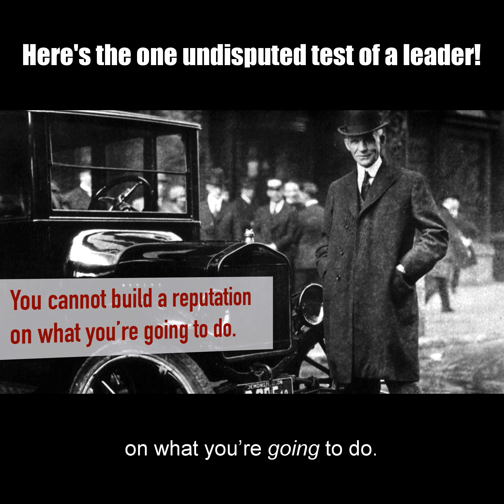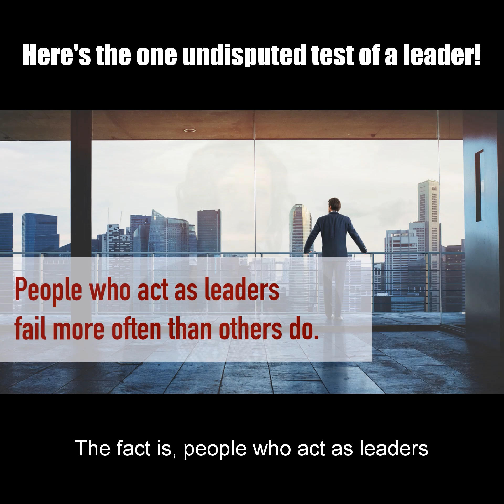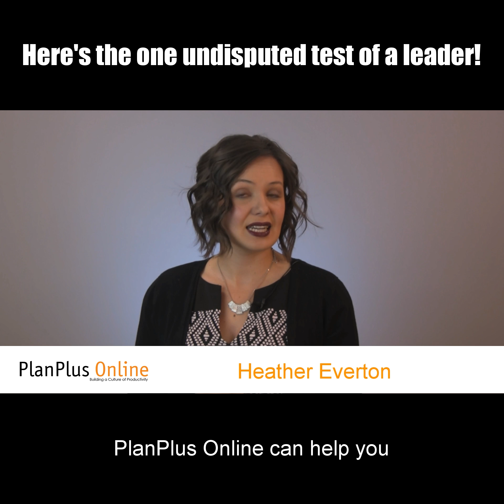Here's the one undisputed test of a leader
If there is one indisputable test of a leader, it’s the results she or he produces.

As Henry Ford once said: You cannot build a reputation on what you’re going to do.

Intent without action is just daydreaming. People who are leaders get results. I’ve always thought that any decision well-implemented is better than a brilliant decision not well-implemented.

Here are some of the things that hold people back from taking bold action and from implementing their ideas:

Paralysis by analysis.

At times, we analyze a problem to death rather than acting on it. I realize that taking action without proper consideration is risky—even dangerous. But, an equal risk arises when you over-study a situation rather than doing something about it.

If you’re unsure whether or not you have all the information you need, ask yourself: Is additional information going to improve the quality or timeliness of taking action right now?

Another barrier to taking action is fear of failure.

It’s true: when you act, you may fail. It’s also true that if you don’t act, you’ll never fail—but, of course, you’ll never achieve anything worthwhile, either.

No matter how much information you collect, success is never a sure thing. The fact is, people who act as leaders fail more often than others do. Why? Because they try more things and take more risks. Failure in the pursuit of a worthy cause is the price leaders pay for their ultimate success.

And finally, confusing talking with taking action.

Discussing a problem or opportunity isn’t part of implementing it. Discussion comes before action—but isn’t action.

At the end of each meeting or conversation, determine who is going to do what. Make sure everyone else has accepted responsibility for their specific tasks. Set a schedule for when these actions will occur. Identify a date and time to report back on results.

Leaders who know what they stand for and what is important act with confidence. Leaders get results.